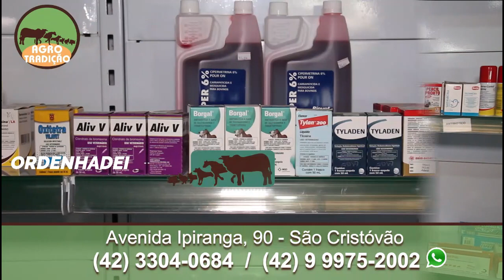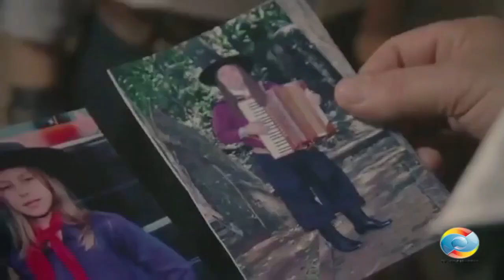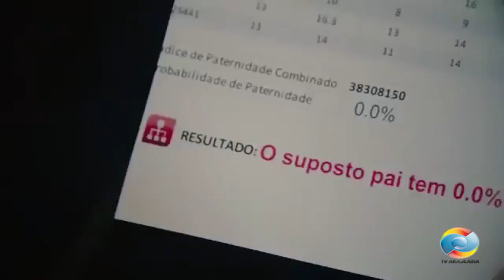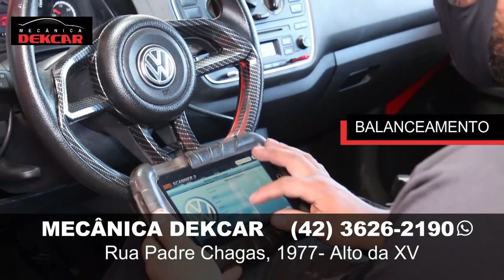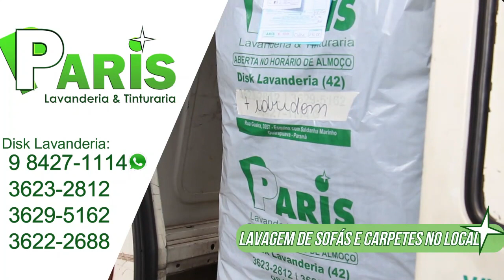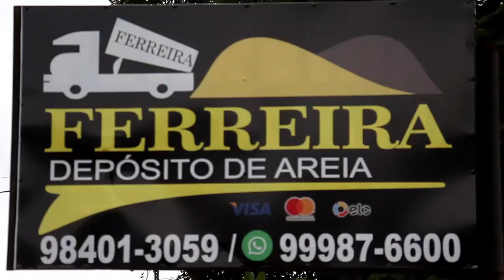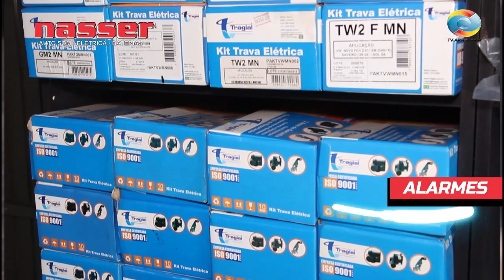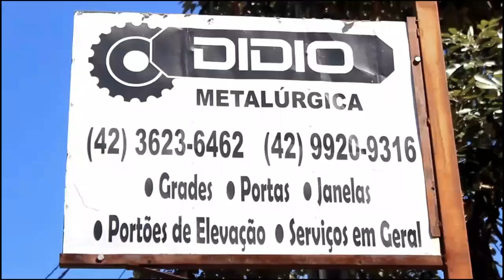Programa Rancho de Chão Batido Inédito 10-12-2022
e o melhor da musica tradicionalista, gauchesca, campeira e Fandangueira.